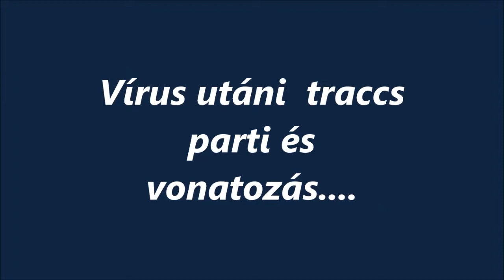R.K.V.t.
Az én kerti vasutam. Egy kicsit össze jöttünk az öreg cimborákkal, vonatozni , meg dumálni.